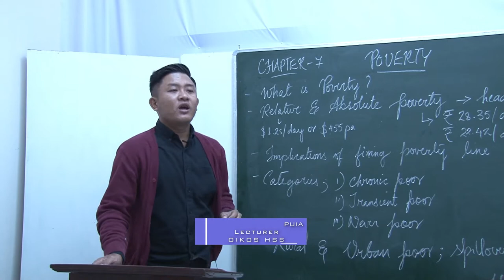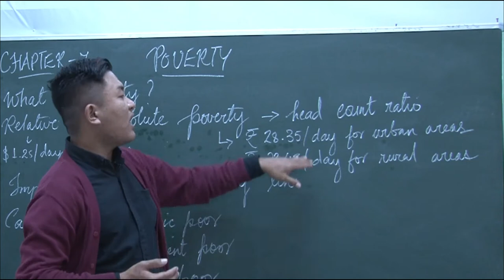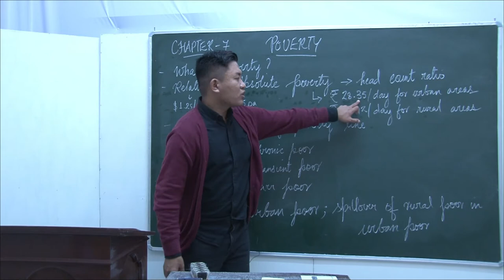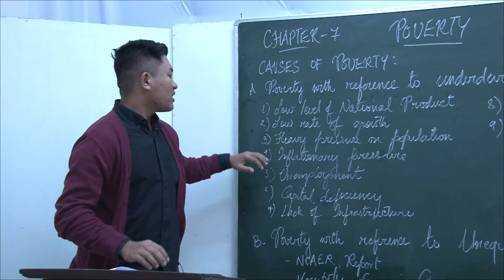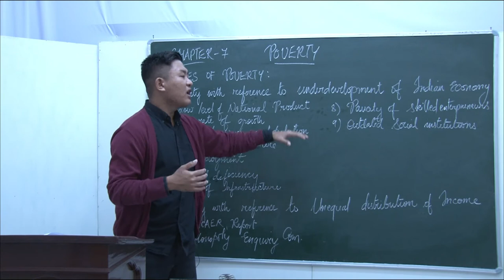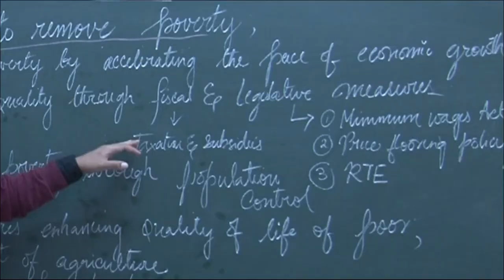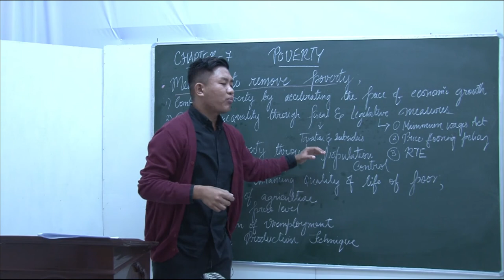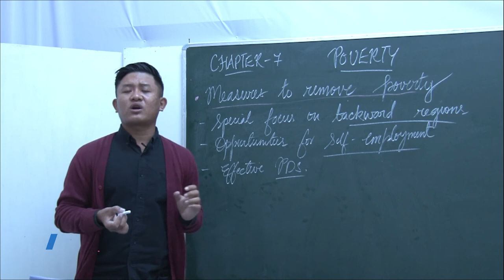Class - XII Commerce || POVERTY I